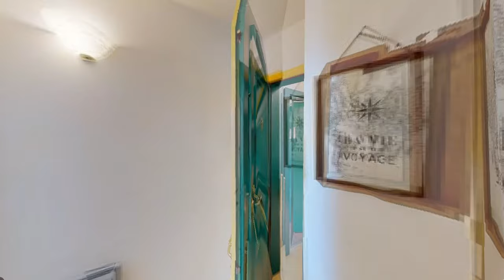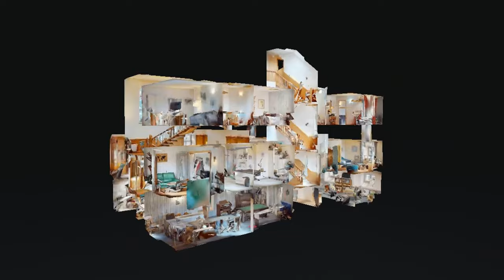CHATEAU A VENDRE - 2023 - MASSIF DES VOSGES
JADORE IMMOBILIER vous propose en EXCLUSIVITE ce SUPERBE CHATEAU A VENDRE dans les VOSGES !

Idéalement situé, à proximité du ballon d'Alsace, site très touristique, 20 mn de Remiremont, 30 mn de Gérardmer et EPINAL, 1h1/2 de Colmar et Nancy,

Superbe propriété de 500 m² habitables sur parc arboré de 16.000 m² offrant :

Le château est découpé en 4 SUITES complètement aménagées avec cuisine et salles de bains chacun + 1 SUITE SUPPLEMENTAIRE pour les propriétaires, permettant ainsi de recevoir ou de proposer de la location saisonniere dans un cadre UNIQUE et MAGNIFIQUE !

REZ DE JARDIN aménagé avec salle de Bien-être (baignoire balnéo-chromothérapie Grandform, sauna finlandais, douches), salle de sport, salle de jeux et salle de séminaires

GRENIER aménageable de 200 m² supplémentaires permettant de créer1, voire 2 habitations supplémentaires (soit une surface de 700 m²)

DIVERS : grand annexe pour atelier, parc arboré avec arbres centenaires, pergola bioclimatique de 2021, gloriette etc ...

IDEAL pour investisseurs, chambres d'hôtes ou gîtes, offrez vous la vie de CHATEAU.

POINTS FORTS : toiture entièrement rénovée. Vendu avec meubles et matériel de jardin, tout équipé pour commencer une activité, BIEN RARE A LA VENTE, à voir rapidement !

Visites exclusivement avec Martine, réf "CHATEAU"

Découvrez les maisons à vendre en VIDEOS, gagnez du temps, ne vous déplacez plus pour rien et sélectionnez uniquement les maisons qui correspondent vraiment à votre recherche.

Pour visiter ou plus d'informations Tél 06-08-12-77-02